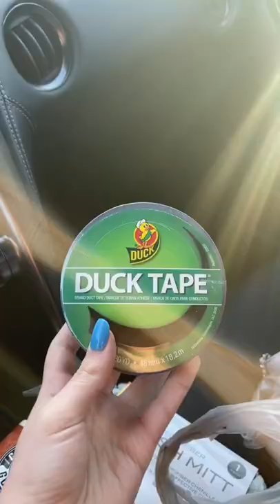Day In The Life Of a Full-Time Content Creator!!!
Daily Dose of Car Content